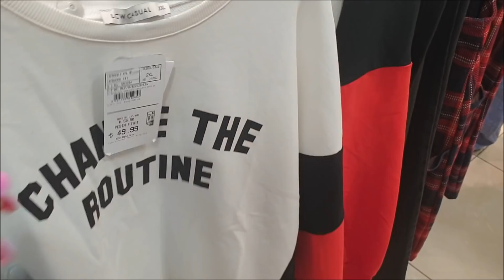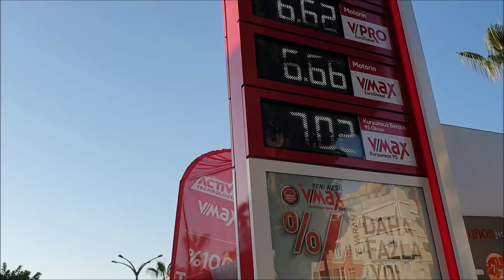Шоппинг в Алании. Магазин Обуви. Вайкики Мави Амбар